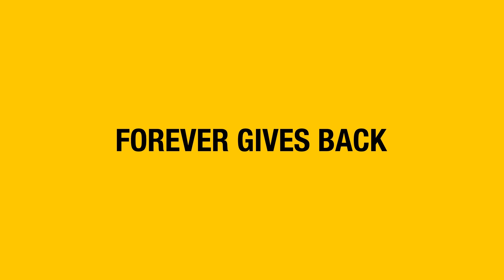Forever Matters S2 E3 MASTER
Forever Living Products Thailand
ดำเนินการโดย บริษัท อโลเวร่า เทคโนโลยี เอ็นเตอร์ไพรส์ จำกัด

สำนักงานใหญ่ Forever Living Products Thailand
ยูนิต 3923 ชั้น 9 อาคารบีบี สุขุมวิท 21 (อโศก)
คลองเตยเหนือ วัฒนา กรุงเทพมหานคร ประเทศไทย 10110

ปิดให้บริการในวันเสาร์ อาทิตย์ และวันหยุดนักขัตฤกษ์